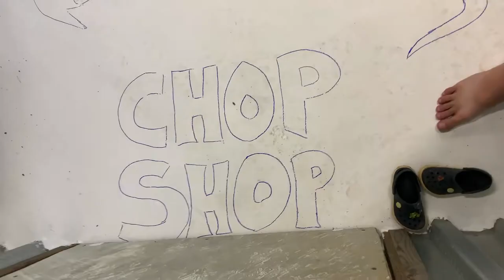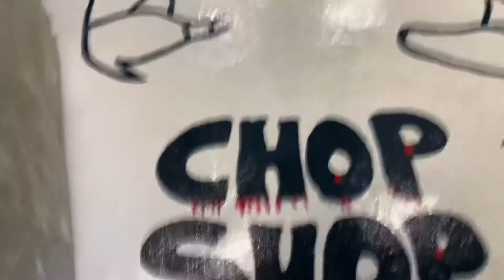Finished the Cutting Room Floor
Floor is done, now we can cut up some pigs.